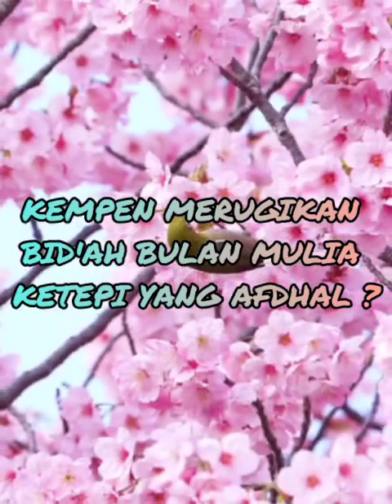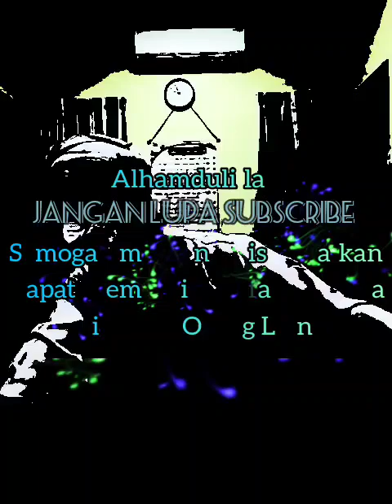KEMPEN TIDAK AFDHAL MERUGIKAN , BID'AH BULAN MULIA ❓